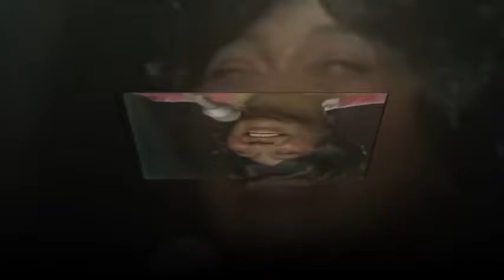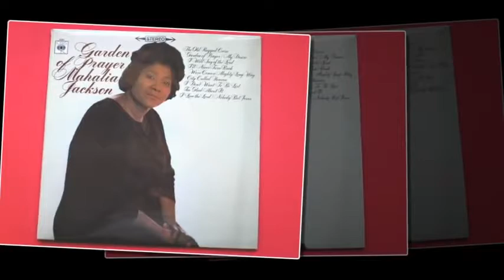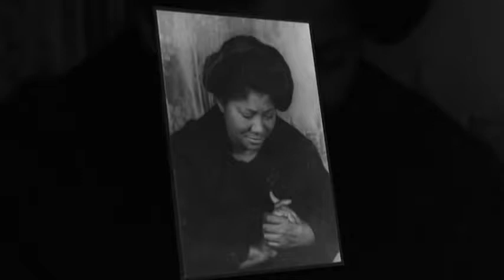Молитва в исполнении Махалии Джексон Спиричуэл